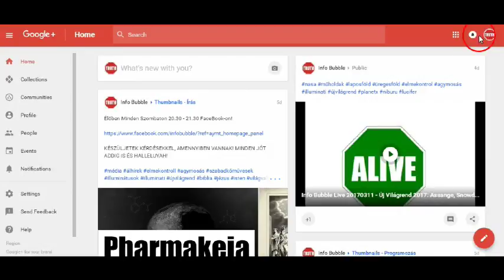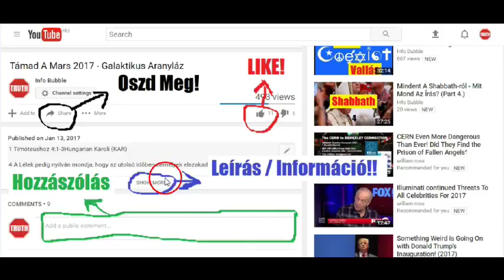Tobit Könyve - HangosKönyv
INFO BUBBLE on FACEBOOK:
SHALOM ÉS HALLELUYAH!

 1. rész

1. Ez a könyv Tobit története, Tóbiel fiáé, aki Ananielnek volt a fia, az meg Babael fiáé, Aduelé, Aziel nemzetségéből, Naftali törzséből.

2. Szalmanasszárnak, az asszírok királyának idejében Tibéből fogságba hurcolták. Ez Galileának felső részén, Kádes-Naftalitól délre fekszik, Hacor fölött nyugatra és Sefattól északra.

3. Én, Tobit, egész életemben igaz úton jártam, s a jót tettem. Bőven osztottam alamizsnát testvéreimnek és azoknak az embereknek, akik velem együtt kerültek az asszírok országába, Ninivébe.

4. Amikor még hazámban, Izrael országában éltem - akkor még fiatal voltam -, atyámnak, Naftalinak egész törzse elszakadt Dávid házától és Jeruzsálemtől, noha Izrael összes törzse közül rá esett a választás, hogy minden törzs ott mutassa be az áldozatot. A templom, az Isten lakóhelye minden törzs számára épült, örök időkre.

5. Testvéreim és Naftali háza a borjúnak áldoztak, amelyet Izrael királya, Jerobeám állított Dánban, Galilea hegyein.

6. Gyakran elzarándokoltam - egymagam - az ünnepekre Jeruzsálembe, amint egész Izraelnek előírja egy örök időkre szóló törvény, az első terméssel és az állatok elsőszülötteivel, a jószág tizedével és a birka első gyapjával.

7. Odaadtam Áron fiainak, a papoknak, hogy tegyék az áldozati oltárra. A bor és a gabona, az olaj, a gránátalma és az egyéb gyümölcs tizedét Lévi fiainak adtam át, akik Jeruzsálemben teljesítettek szolgálatot. A második tizedet hat egymás utáni éven át eladtam, aztán elmentem és felhasználtam Jeruzsálemben.

8. A harmadikat az árváknak, özvegyeknek és idegeneknek adtam, akik Izrael fiai között élnek. Minden harmadik esztendőben megajándékoztam őket vele, s megettük Mózes törvényének előírásaihoz híven, ahogyan apai nagyanyám, Debora tanított bennünket. Apám ugyanis meghalt, és árván maradtam.